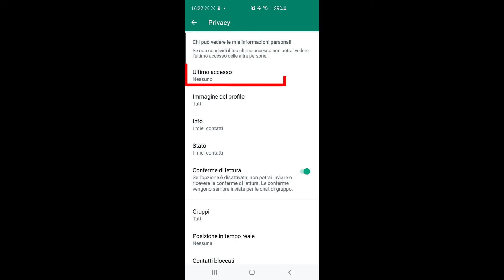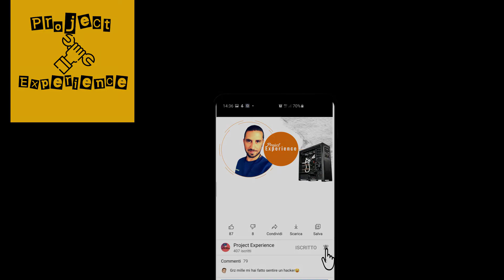Whatsapp Tricks | Come togliere l'ultimo accesso su whatsapp android e iphone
Per la serie Whatsapp Tricks , eliminiamo ogni traccia del nostro ultimo accesso , limitandolo solo a chi vogliamo oppure a nessuno!
Possiamo scegliere di non essere visti sulle chat eliminando il famoso ultimo accesso su whatsapp!

Rendiamoci invisibili su whatsapp , diamoci un pò di privacy e riservatezza ;
Ecco come togliere l'ultimo accesso su whatsapp !

Whatsapp Tricks
Come eliminare l'ultimo accesso su whatsapp